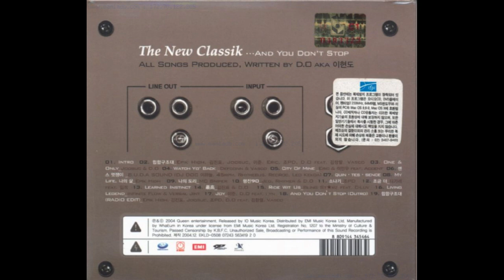이현도-One Only(inst.)/Instrumental/DEUX/D.O